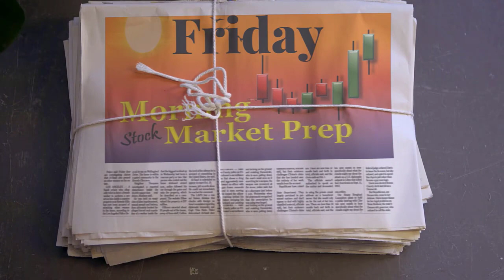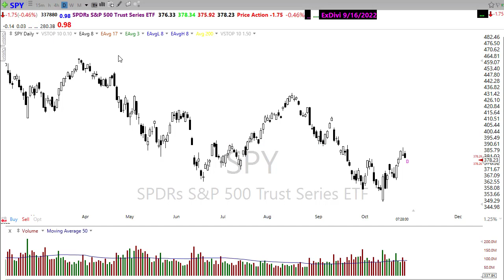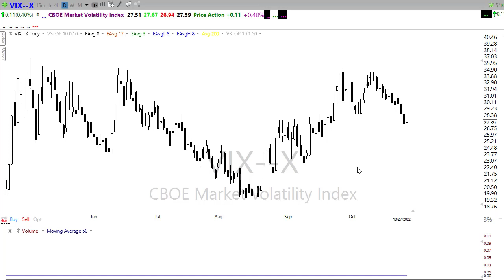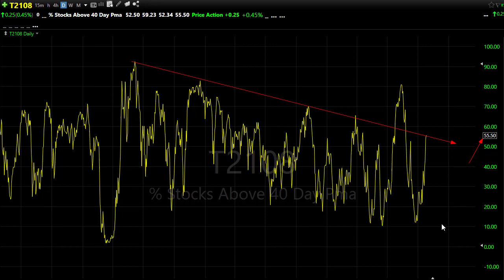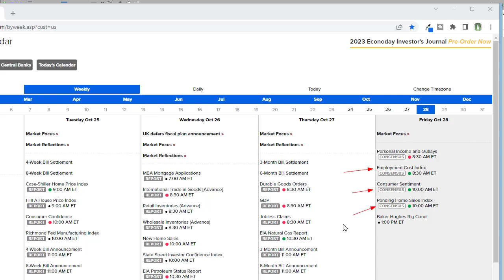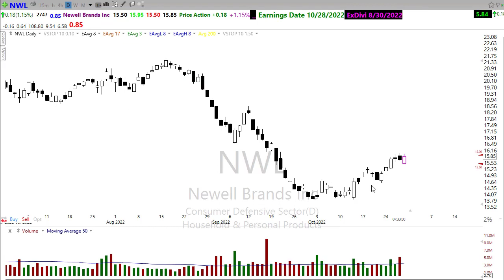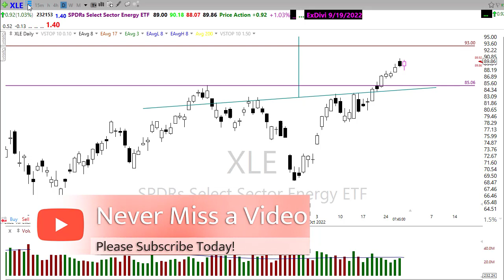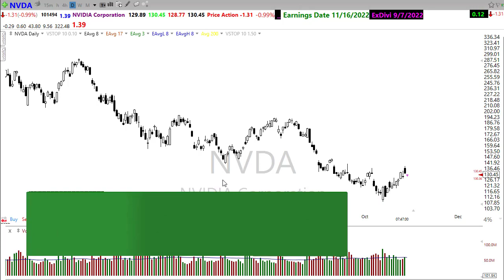Morning Market Prep | Stock & Options Trading | 10-28-22